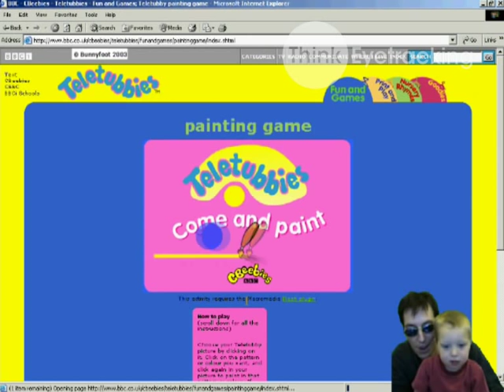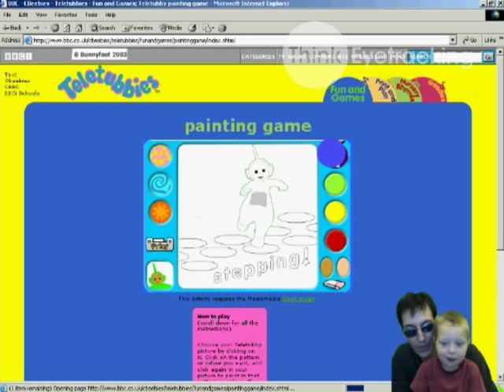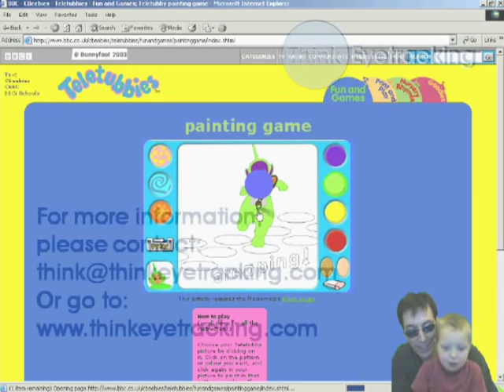2yr old eye tracked on Teletubbies website.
A video demonstrating  the flexibility and non-intrusive nature of our eyetracking and the potential insight to the cognition when it cannot be expressed through language.